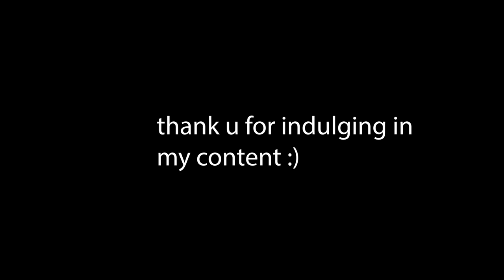melee clip dump 3 or 4 idk (featuring doubles!!)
super smash bros melee singles and doubles gameplay for your viewing pleasure

clickbait barney simpson the dinosaur feelin like kanye west pre-2022 pullin up wit da crew talking tom at 3am legos legoes gameing